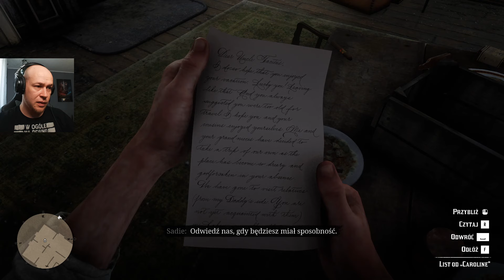ŁYSY GRA - Red Dead Redemption 2 #17 Powrót do USA - MUZYKA ON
❗Jest w Tobie potencjał? Kup se koszulkie❗

👉Prywatny: DM Instagram